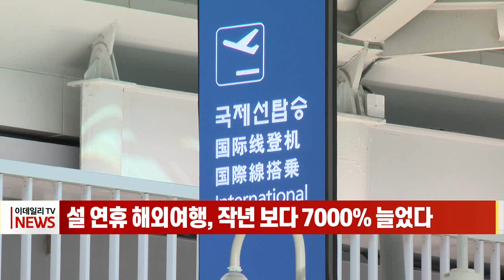설 연휴 해외여행, 작년 보다 7000% 늘었다 (20230109)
설 연휴 해외여행, 작년 보다 7000% 늘었다